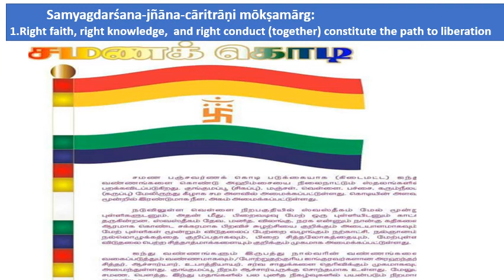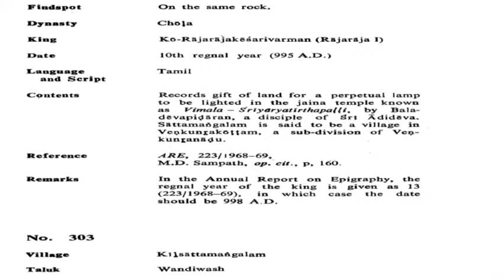swathikam1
KIlsathamangalam rock swastikam and inscriptions